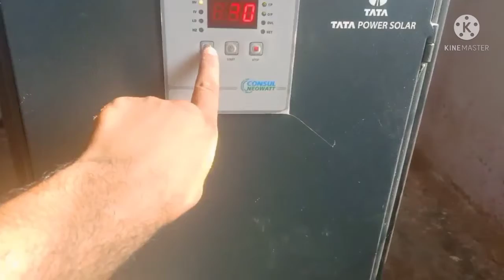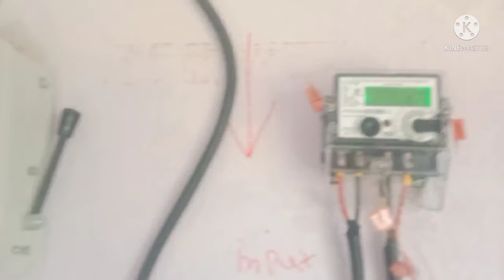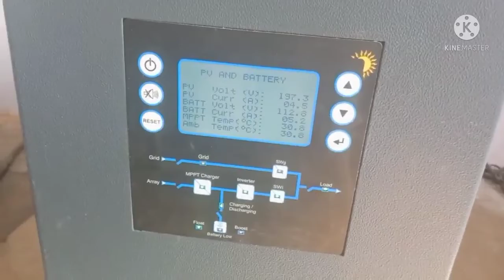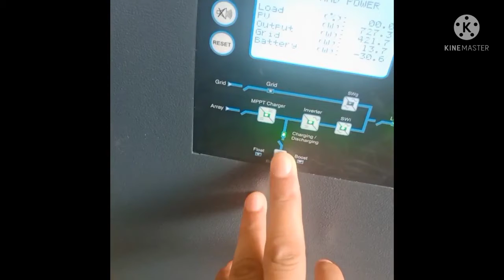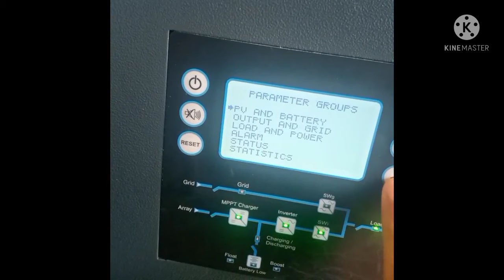5kilo watt Solar power system installation in hindi/urdu.m.k electrical .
p.k electrical . photo . solar 5vk power system installation . setup   radio repairing .M.K Electrical.